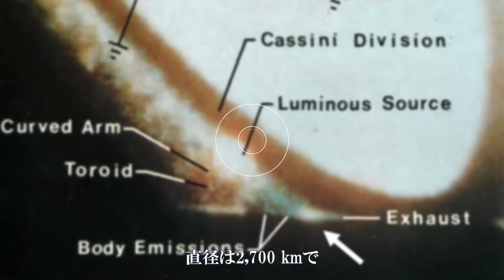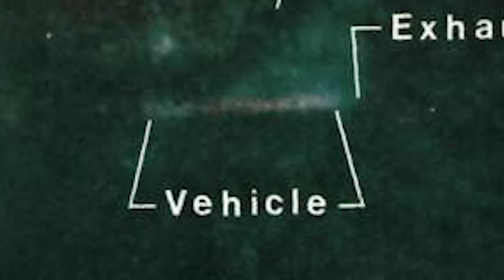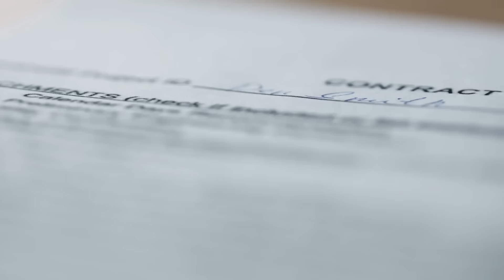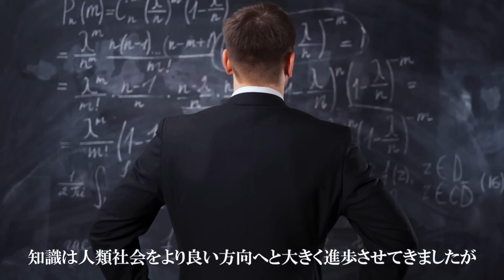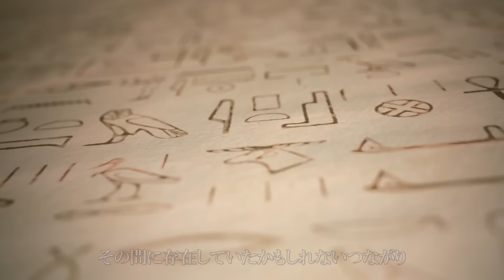土星で全長50,000 kmのUFOを発見！NASAのリーク映像で判明した驚きの事実とは？（男声版）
【目次】
0:00 NASA元研究員が極秘映像をリーク
1:05 土星の環で発見された謎の物体
6:53 巨大UFOの正体
8:09 土星の衛星「イアペトゥス」
11:01 デス・スター
12:10 太陽系に存在する地球外文明
14:53 考察